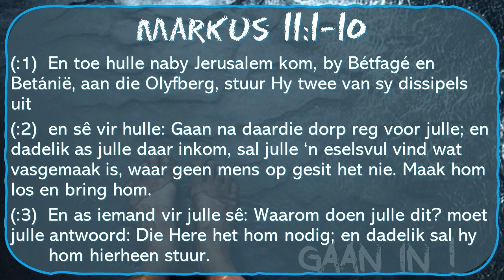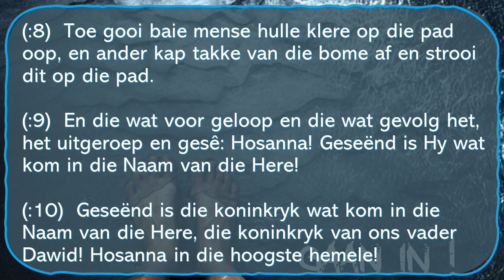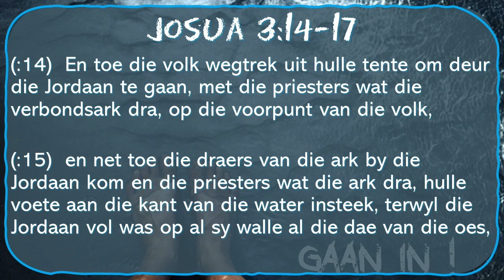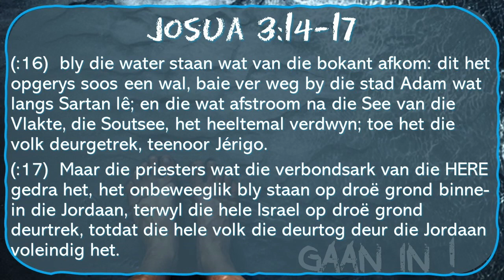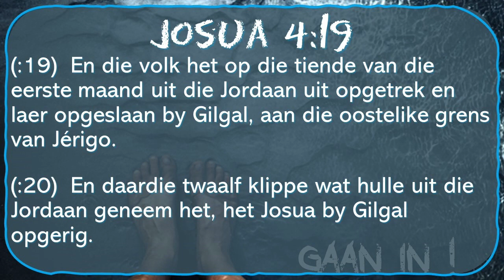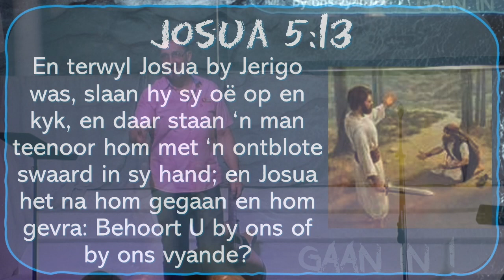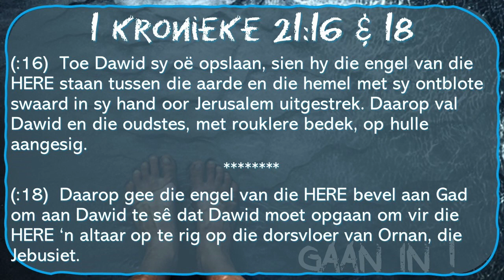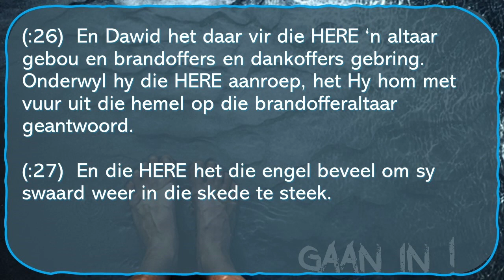Gaan in!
Ahavah Familiekerk
Sondae 9:00
Bergvallei Landgoed